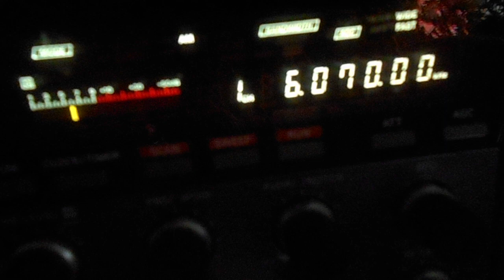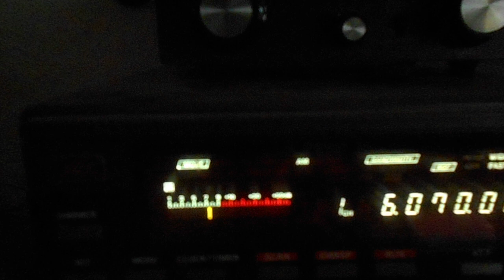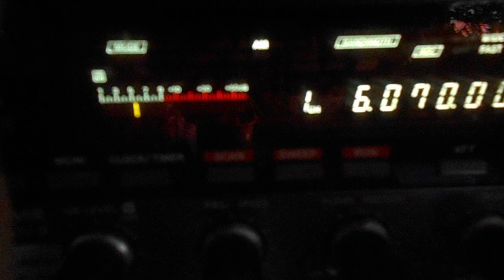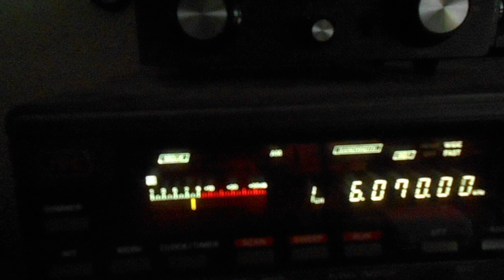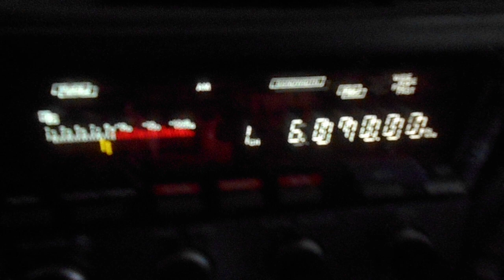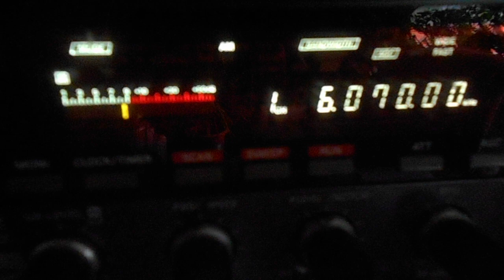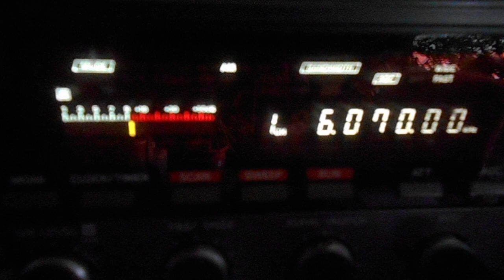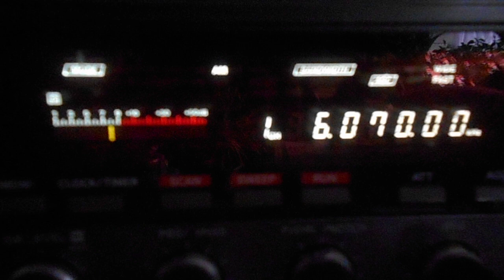ABC Germany 15 01 2023 6070 kHz 11 31 UTC